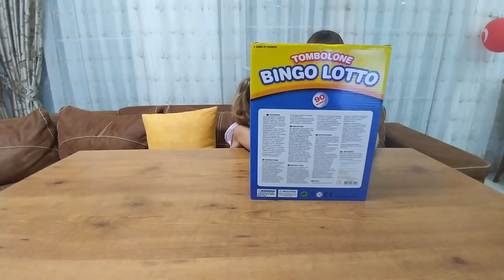Bingo Lotto , Bildiğimiz tombala bu eğlenceli hale getirmişler, çocuk videosu, toys unboxing